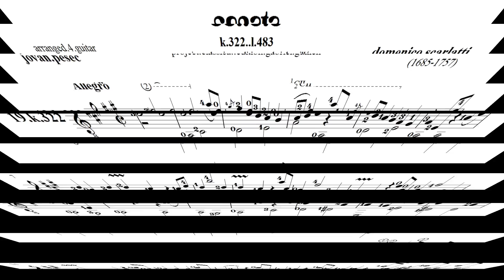play.SCARLATTI k.322 by Gabriel Guillén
play.SCARLATTI

gabriel.guillén
performs
domenico.scarlatti: sonata.k.322/l.483
arranged
by
jovan.pesec

guitar ... ignacio.fleta
source ... john.sankey
daw ... cakewalk.sonar
 reverb ... st.josefs.chapel/balf.hungary
fotos.gabriel ... judith.p.fischer

producer ... studio.v4m.net